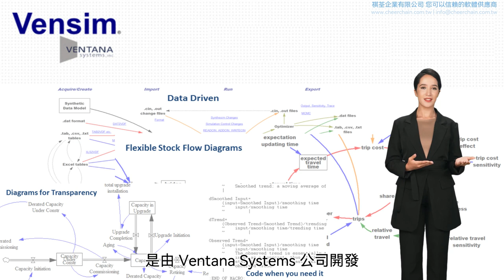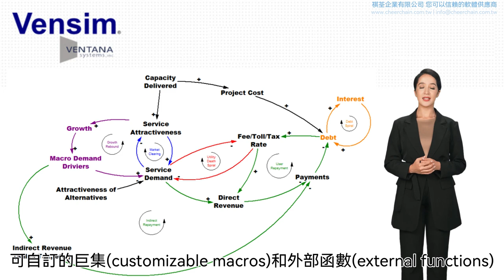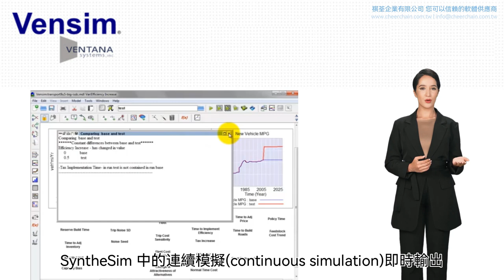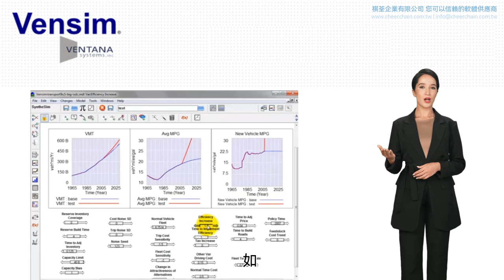祺荃企業有限公司 - Vensim 系統動力學軟體介紹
Vensim 10 系統動力學應用於社會經濟複雜動態問題建模類比，以及系統思考。近年來由於系統動力學(System Dynamics)軟體工具的進展，使系統動力學建模與類比分析變得更加規範與簡單易學。